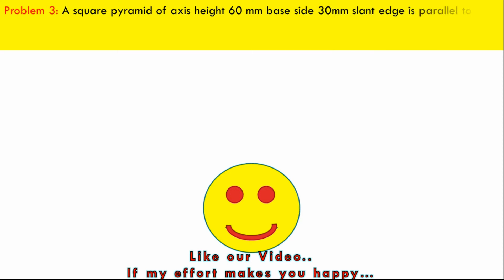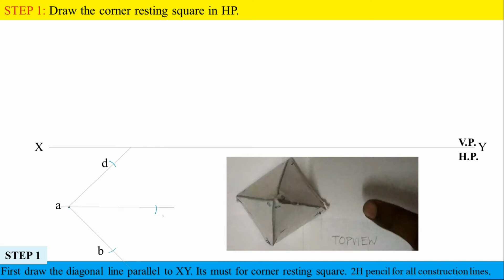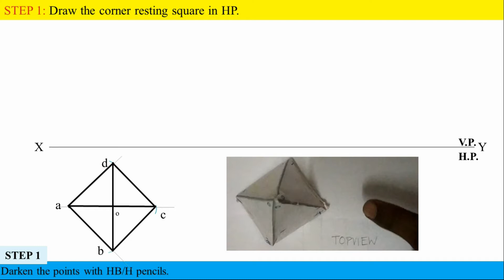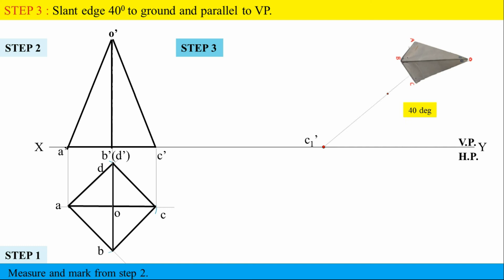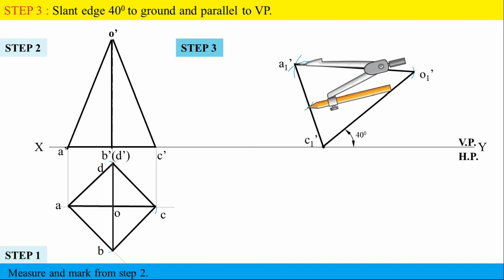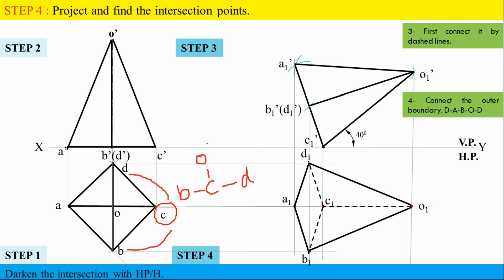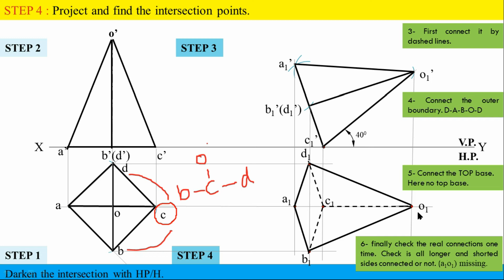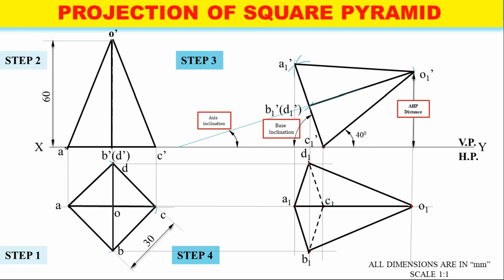Projectionofsolids | P.No 3 | Tamil | Square Pyramid | EG # Pravinkumar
Problem 3: A square pyramid of axis height 60 mm base side 30mm slant edge is parallel to VP  and inclined 40 degree to ground. Draw the projections and find the above distance of its apex point, axis inclination angle and base inclination.